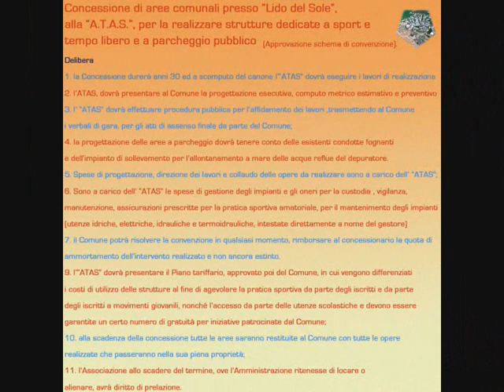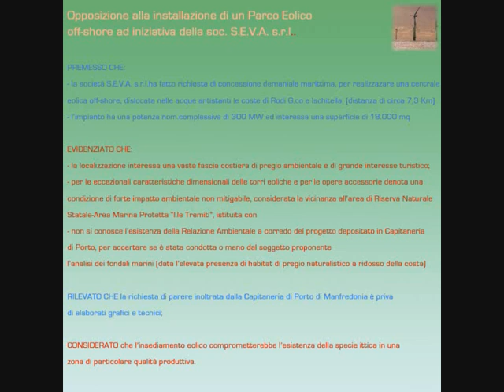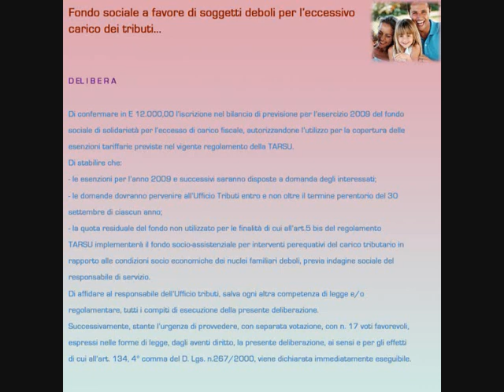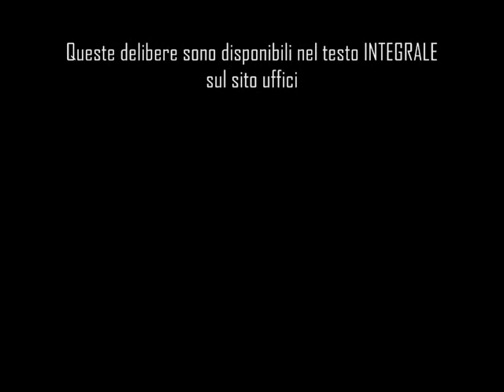Delibere del Consiglio Comunale del 25-02-09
Uno schema riassuntivo delle delibere del consiglio Comunale.
Video realizzato da: Giuseppe Bruno